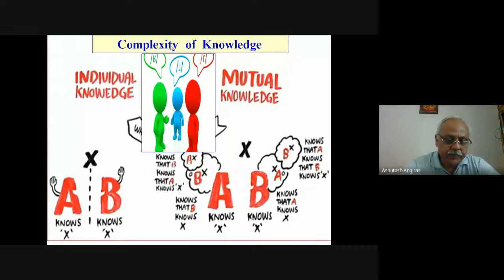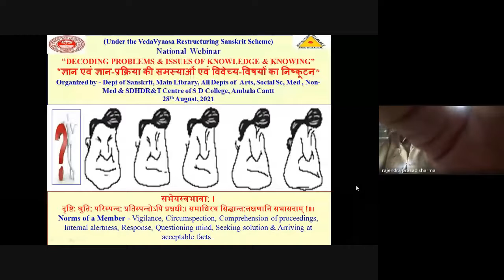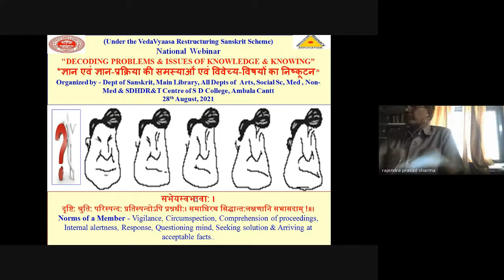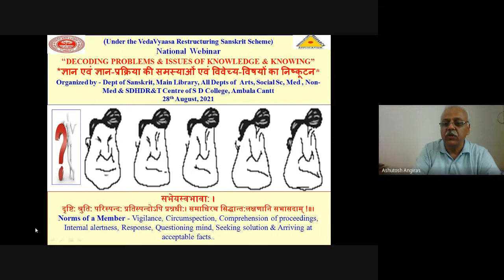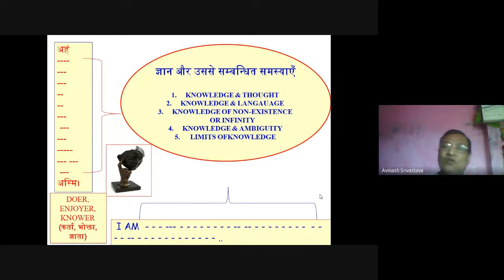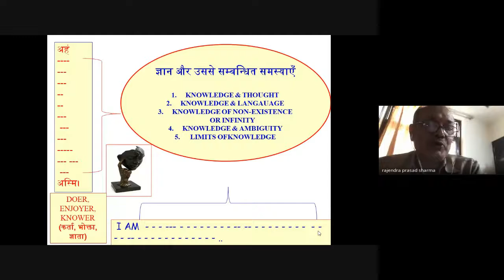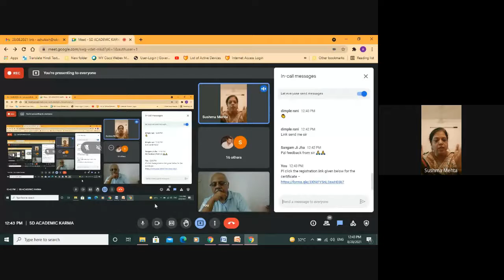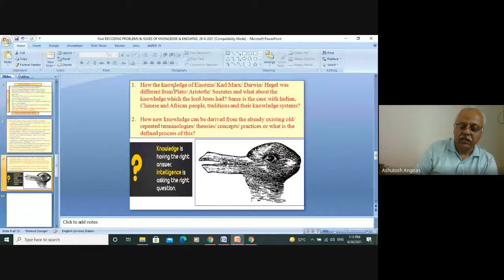DECODING PROBLEMS & ISSUES OF KNOWLEDGE & KNOWING, 28 -8 -021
*Gist of The Acaemic Karma Held on 28th August, 2021*
(Under VedaVyaas Restructuring Sanskrit Scheme)
*Dept of Sanskrit, Main Library, All Depts of  Arts, Social Sc, Med , Non-Med & SDHDR&T Center of S. D. College, Ambala Cantt* organized a national webinar cum open house discussion on the topic - *“DECODING PROBLEMS & ISSUES OF KNOWLEDGE & KNOWING”* *ज्ञान एवं ज्ञान-प्रक्रिया की समस्याओं एवं विवेच्य-विषयों का निष्कूटन* in which 29 scholars shared their perspective, understanding, views, opinions & scholarship on different aspects of the topic. Dept. of Sanskrit opened the discussion by sharing four short stories related to complexity of knowledge concept and pointed out that as a human being & particularly belonging to the Rishi  tradition of Bharat, it becomes first and foremost Dharma & Karma to Know Knowledge& then shared a PPT on the issue of individual knowledge & mutual knowledge along with it raised multiple questions, such as - Nature of knowledge and what knowledge means in arts, science, social Sc? How issues of language, belief & knowledge need to be explored & understood? What knowledge means to you and how much knowledge you have or what knowledge means to different people? How much knowledge you have about infinity or non-Prof (Dr.) Rajinder Prasad Sharma, Former Head , Dept of Philosophy , University of Rajasthan, Jaipur & Prof (Dr. ) Avinash Kumar Shrivastav, Former head, Dept of Philosophy, Nanalda University, Bihar brilliantly handled the questions in a scholarly manner and ave deep insights into the knowledge concept & different processes  in western & Indian tradition of knowledge by  asserting truthfulness & newness as essential nature of knowledge. Dr. Sushma Mehta, Dr Sainath Shanbhag, Dr. Anand Gurhye, Dr Chanchal Sharma, Dr. Narinder Dutt, Prof Loveleen Grover, Prof Meenakshi Sharma,   Dr. Anita Jain, Dr. Anita , Dr. Pushpa, Dr. Geeta Mehta, Ddr. Radhika Pancholi, Dr. Subhashini Barik & others shared their understanding & experience of knowledge.  The webinar cum discussion concluded by vote of thanx proposed by dept. of Sanskrit.

Regards
Ashutosh Angiras,
*Dr Balesh Kumar, Librarian*